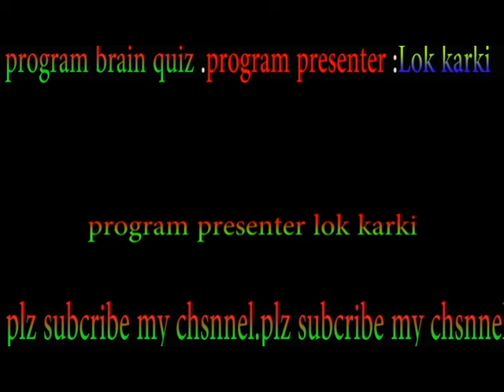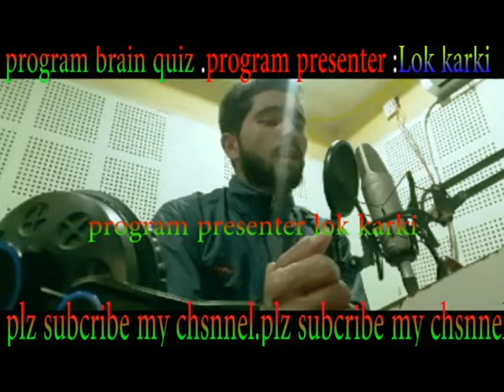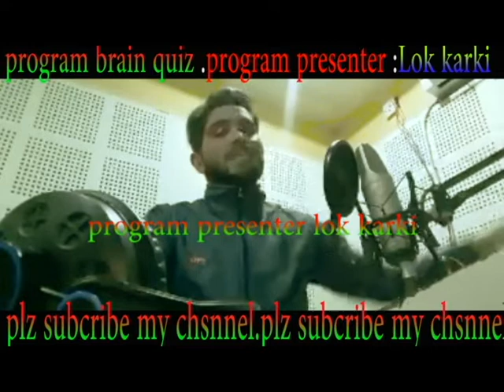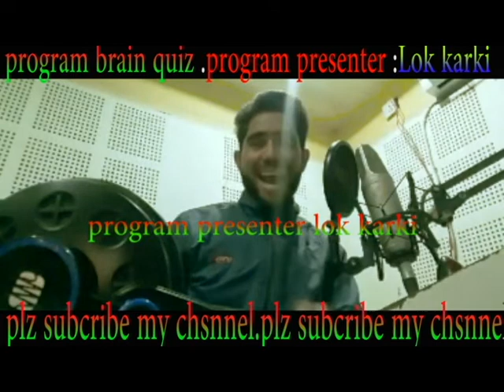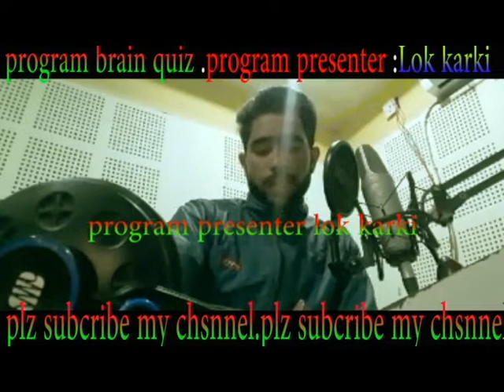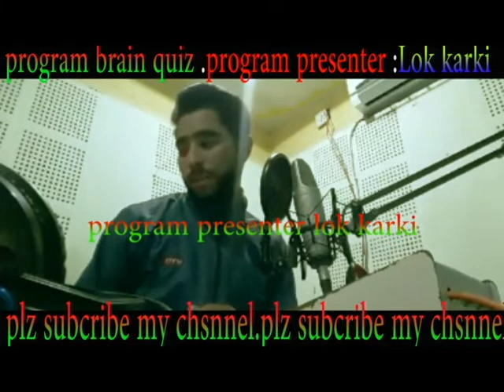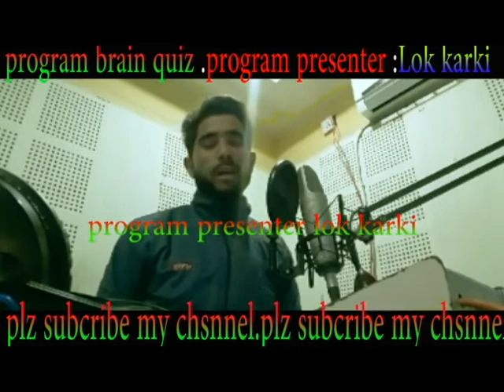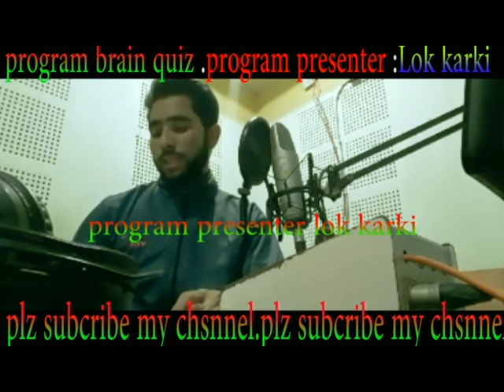program brain Quiz presenter lok karki